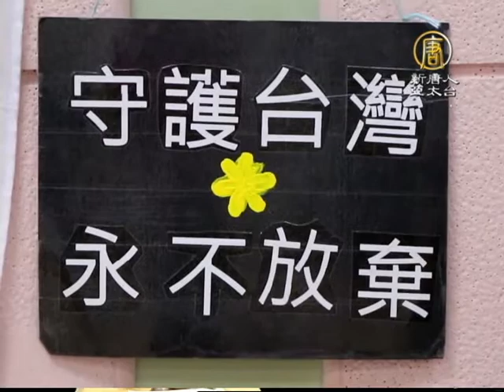【新唐人/NTD】占領街頭藝術 太陽花學運藝術展｜太陽花學運｜劉宗榮｜街頭藝術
越來越多藝文人士與年輕人，加入兩岸三地捍衛民主的行列。臺灣青年藝術家劉宗榮日前(5/29)在紐約法拉盛台灣會館，和大家分享了他在太陽花學運期間的創作和心得，展現台灣守護民主的決心。